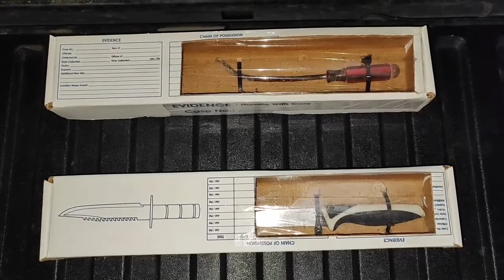Dos ladrones fueron sorprendidos robando objetos de valor de un negocio ubicado en Tabachines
Dos ladrones “madrugadores” fueron sorprendidos robando a las 6:00 a.m. objetos de valor de un negocio ubicado en Tabachines de Zapopan